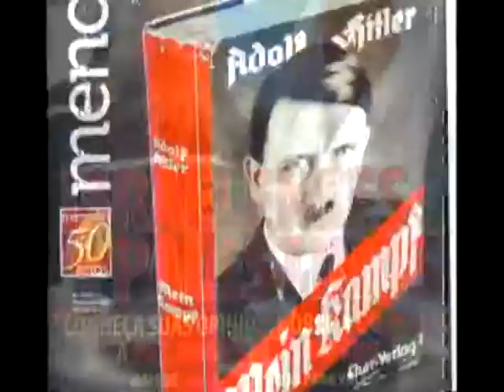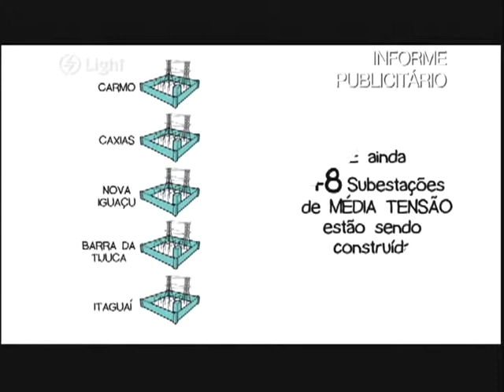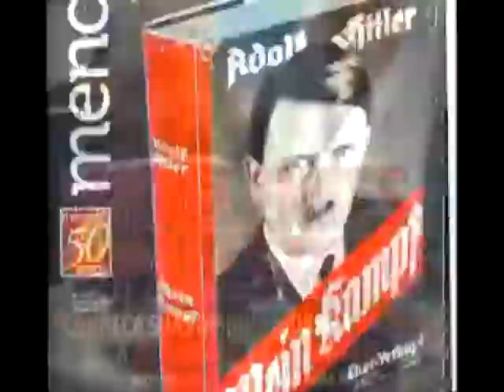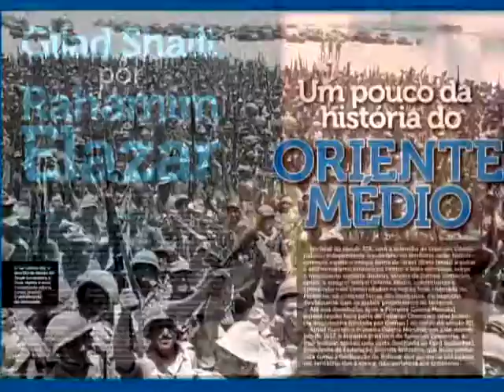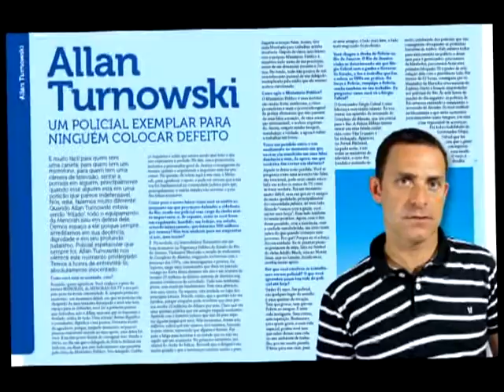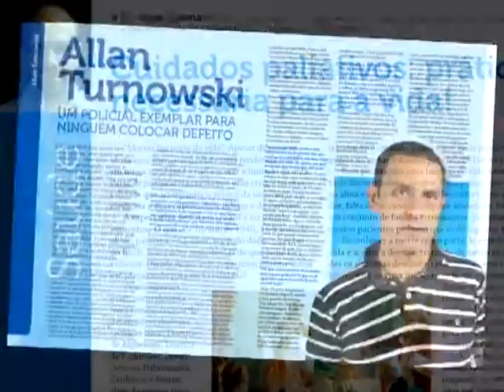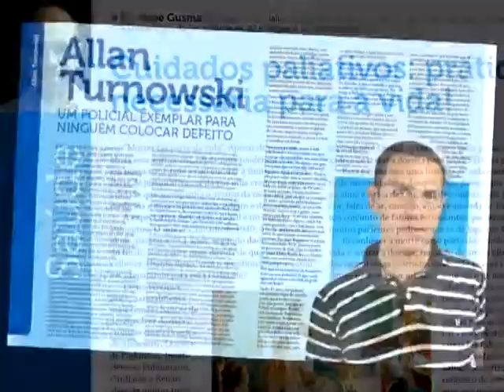Menorah na TV 2011-11-09 Samuel Benoliel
Entrevista com o presidente do SEFARAD - Congresso dos Judeus Sefaraditas do Brasil onde são abordados os temas atuais do Oriente Médio, os próximos eventos do Sefarad e muita conversa sobre comunidade judaica no Brasil, conversões ao judaísmo mais complicadas devido aos ortodoxos etc